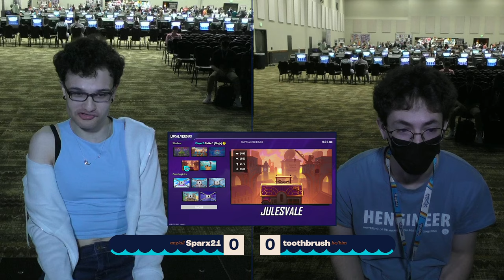Riptide 2024 Rivals 2: Sparx21 (Loxodont) vs toothbrush (Ranno)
Riptide 2024 Rivals 2 Pools
9/6/24 - 9/8/24
Sandusky, OH